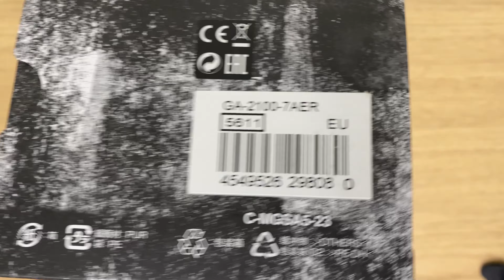Unboxing The New - Casio G-Shock GA-2100-7AER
Hi guys,

In this video we are looking at the newest Casio G-Shock GA-2100-7AER.

Casio G-Shock GA-2100-7AER
Casio G-Shock GA-2100-7AJP
Casio G-Shock GA-2100-7A